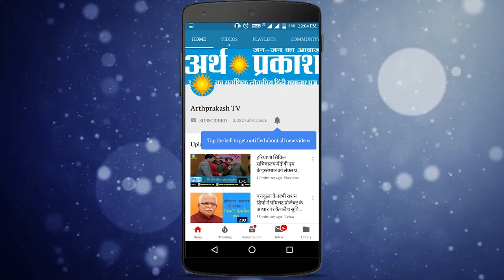देश में लागू हुए नए Traffic Rules कर रहे पुलिस वालों की जेब गर्म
देश भर में भारत सरकार द्वारा किये गए यातायात नियमों के जुर्मानों में हुए भारी बदलाव के बाद देश में कहीं इन बदलावों को सराहना मिल रही हैं तो कहीं इसे अव्यवाहरिक बताया जा रहा है भारत सरकार के इस कदम को अगर सकारत्मक भाव से समझे तो कहीं न कहीं भारी जुर्मानों के डर से सड़क हादसों में हर रोज़ जाने वाली हज़ारों जाने भी बचेंगी किन्तु कानून में बदलावों के बाद वहीँ इसके दुष्परिणाम भी सामने आ रहे हैं पहले तो डिज़ाइनर लोगों ने मेमे बनाने शुरू किये की अब पुलिस की जेब भी ज्यादा गर्म होगी और हुआ भी कुछ ऐसा ही वीरवार को ऐसा एक मामला चंडीगढ़ के हलु माजरा से सामने आया है जहाँ एक होम गॉर्ड उस समय धार पकड़ा गया जब वह किसी चालक से 500 रूपए रिश्वत मांग रहा था जिसकी वीडियो इतनी तेजी से वायरल हुई की 1  घंटे बाद ही चंडीगढ़ पुलिस हरकत में आ गयी और उस होमगॉर्ड पर सख्त एक्शन लेते हुए निलंबित कर दिया गया, अब देखना यह होगा की सरकार के इस फैसले के बाद सिर्फ वाहनों पर लगाम लगेगी या रिश्वत खोर पुलिस वालों पर भी शिकंजा कैसा जायेगा